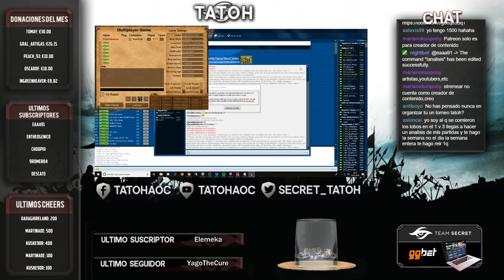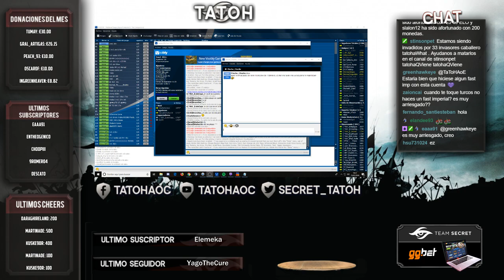VoyDefensivo 1870 Partida 17 vs 1772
VoyDefensivo es una nueva cuenta smurf en la que no puedo atacar la base de mi oponente hasta que llegue a imperial.